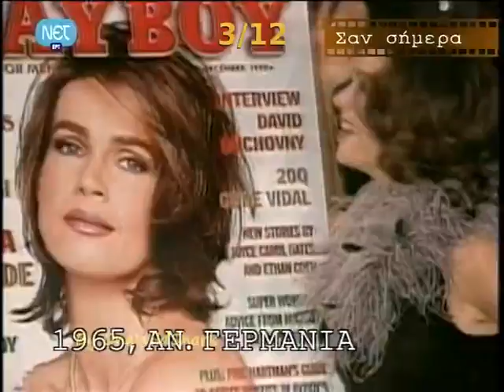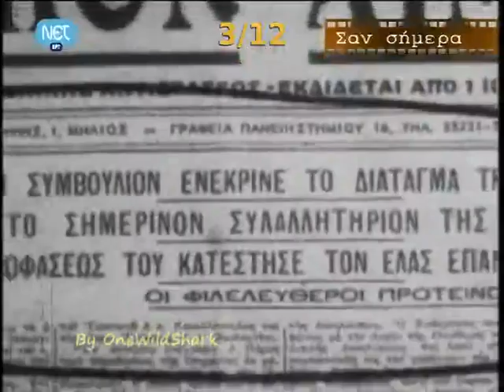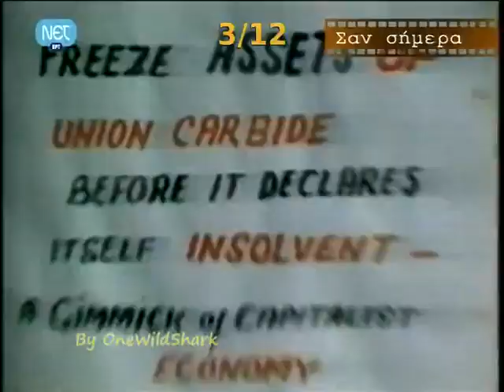Σαν σήμερα: 3/12